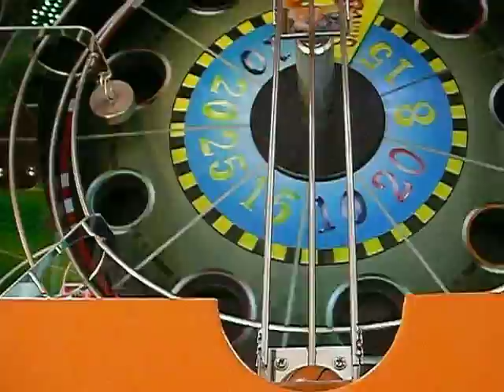King's Hoop (Rolling ball) - Redemption Games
Skilled redemption game